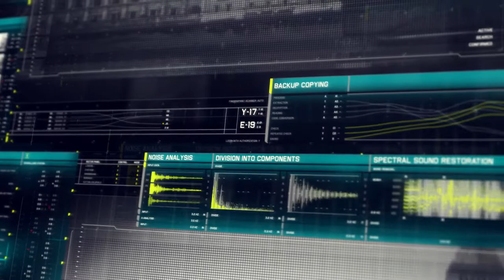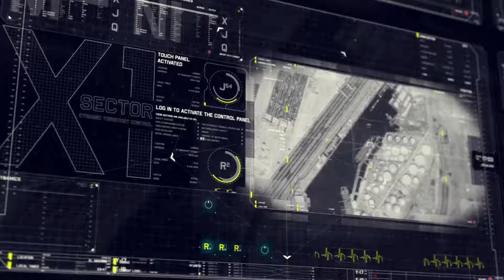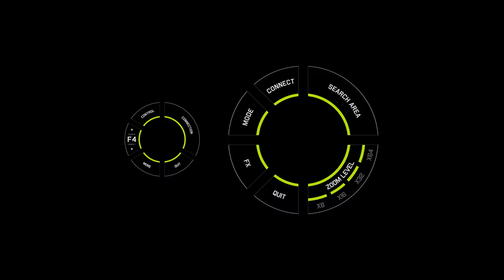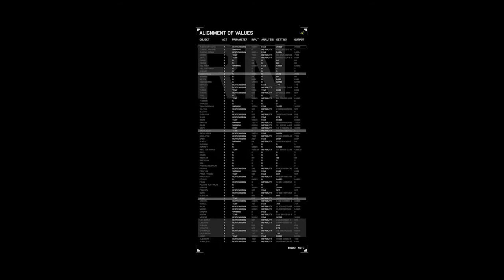Sci fi Interface HUD Package 4 by 3uma videohive After Effects ART Templates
Create new composition and construct your HUD from separate part or al-ready ready groups. The project can be used as a designer to create your own unique screens.

Project features:

Color control
100% After Effects (no plugins, no prerenders)
Awesome atmosphere
Complex unique design
Modular structure
Any number of options
Any resolutions

• Easily customizable